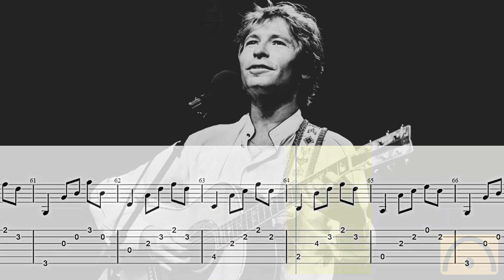Annie's Song - John Denver | Guitar Tab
00:06 Count-in
00:07 First bar

Have Fun!
Diviértete!
S'amuser!
Divertiti!
Habe Spaß!